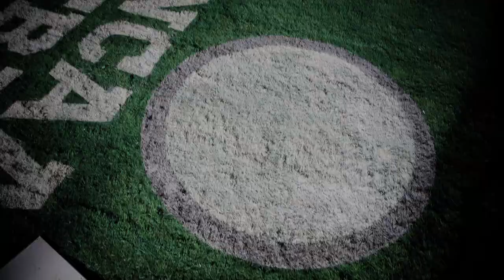NCAA Football 13 Cover Shoot- Behind the Scenes with Robert Griffin III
Check out this short look of what goes into a cover shoot with EA SPORTS.  This time EA takes over the campus of Baylor University.